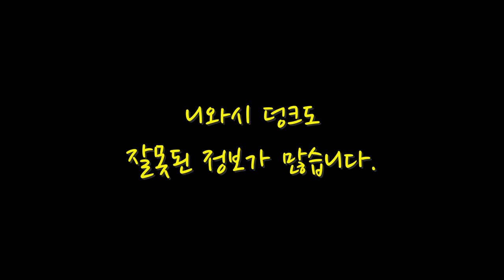이런게 덩크지... (요즘 신발 뭐삼? #1) (ft.나이키 덩크 로우 니와시)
나이키 덩크 로우 SE 니와시
나이키 덩크 로우 SE 루티드인피스
나이키 덩크 로우 니와시 언박싱 사이즈 리뷰
Nike Dunk Low SE Niwashi
Nike Dunk Low SE rooted in peace
it's AUTHENTIC !